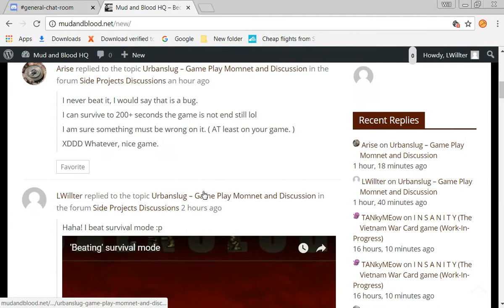Unconvential Survival Mode - Urbanslug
Hold your ground? ADVANCE!